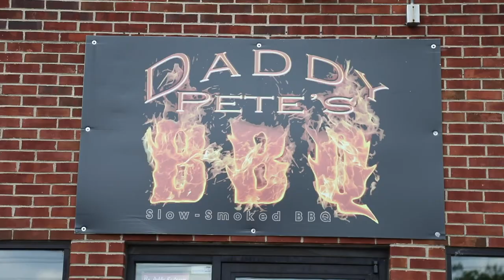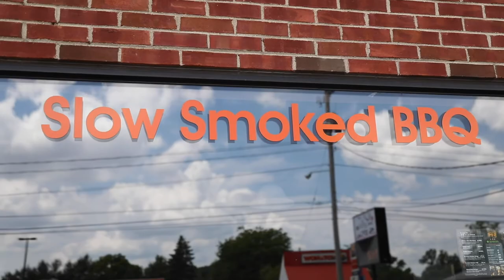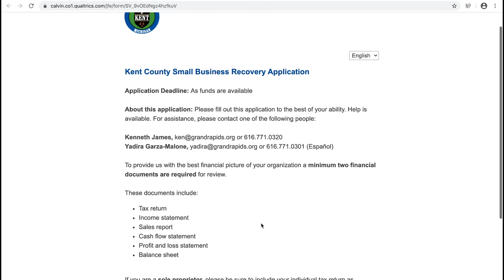Small Business Recovery Program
Learn more about the Kent County Small Business Recovery Program, and see how easy it is to apply.